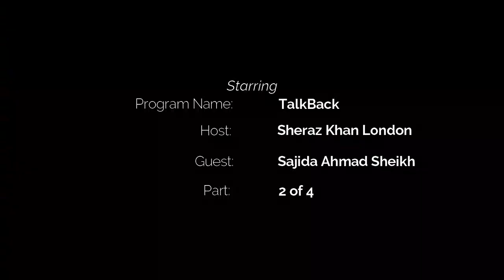Pakistan Proxy war and it's Defence,Traitors internal external Enemies ساجدہ احمد استحکام پاکستان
Sajida Ahmad Chairperson Istakam e- Pakistan was interviewed by Sheraz Khan and asked how proxy war was imposed  on Pakistan by it's enemies. how Pakistani Nation can confront and defeat it's enemies